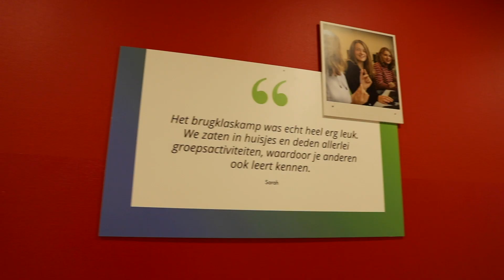Een dag op Lyceum Elst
Hoe ziet een dag eruit bij Lyceum Elst?